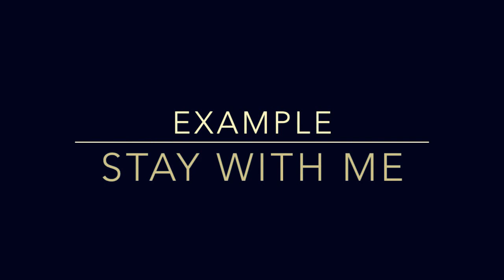Simon Says Dance - Example - One More Day - Stay With Me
Example - One More Day - Stay With Me ft Iggy Azalea and Ariana Grande - problem